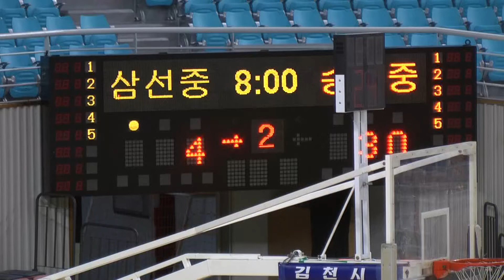2012 추계연맹전대 삼선중 송도중 2q